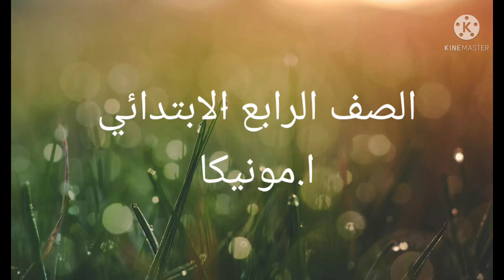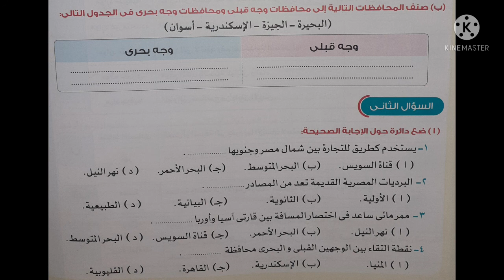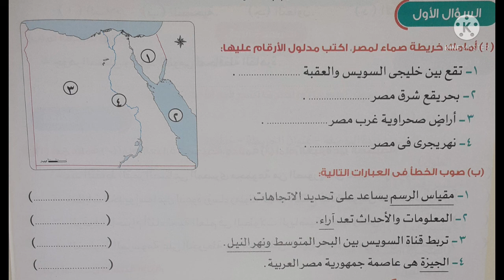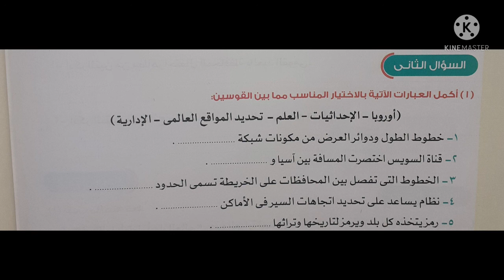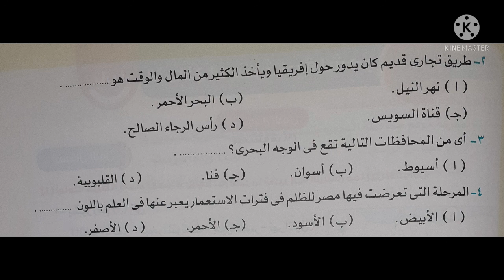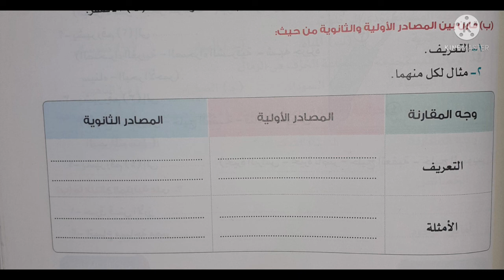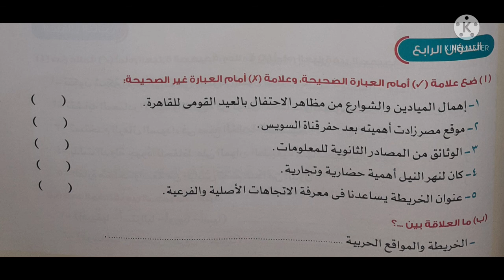4ب دراسات ميس مونيكا مراجعة رقم 6